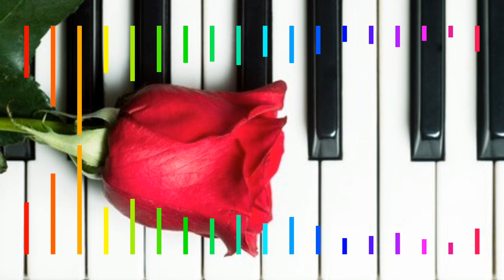Dancio - Siedem Czerwonych Róż ⚘⚘⚘⚘⚘⚘⚘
✔ Zostaw komentarz jesteśmy ciekawi twojej opinii.
✔ Udostępnij możesz nam w ten sposób pomóc.

►Instagram Dancio

 Aranżacja: Dancio ( Yamaha s770 + Fl Studio )
Wokal ; Dancio
Produkcja/Mix/Mastering: Dancio